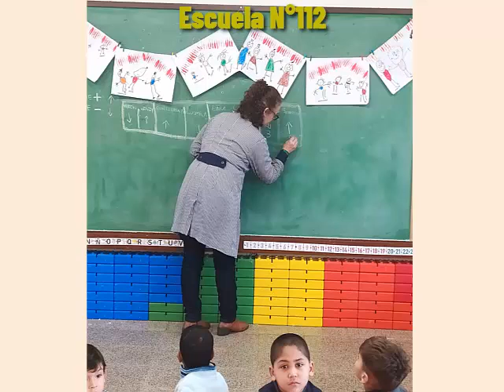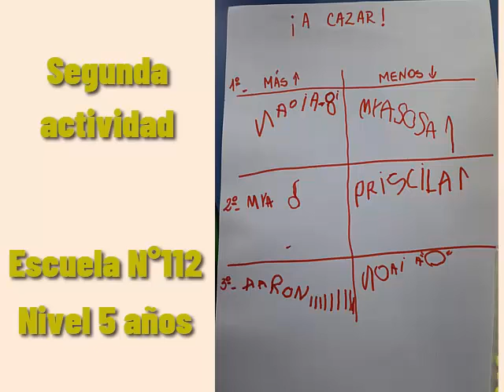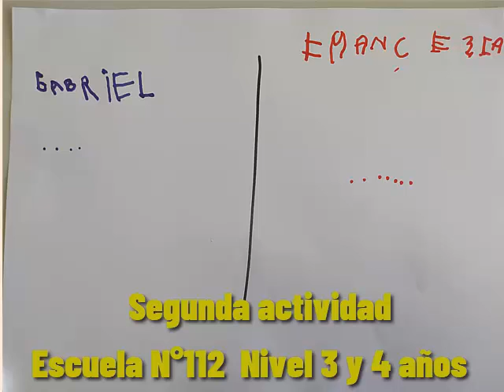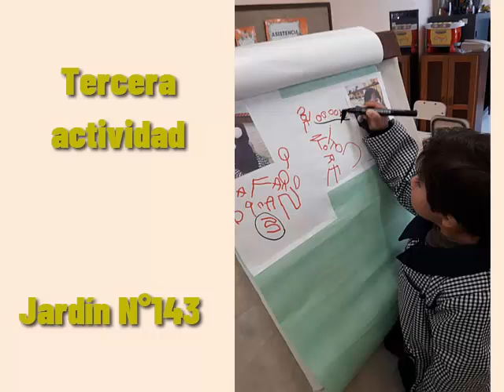Trabajando en matemática con Nivel Inicial - Cuantificadores CHM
Actividad realizada en forma paralela entre Jardín N°143 y Escuela N°112 ambos de Tiempo Completo del departamento de Cerro Largo.
Participaron niños de nivel 3, 4 y 5 años a cargo de las maestras Alejandra, Gabriela y Carolina.